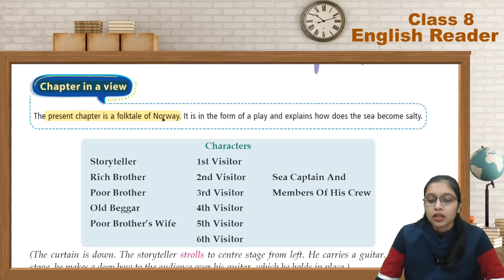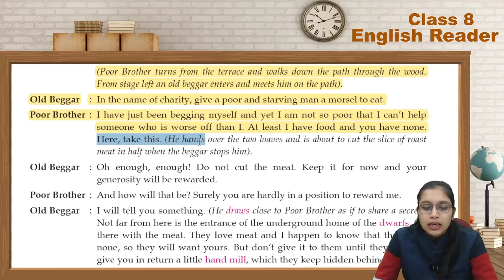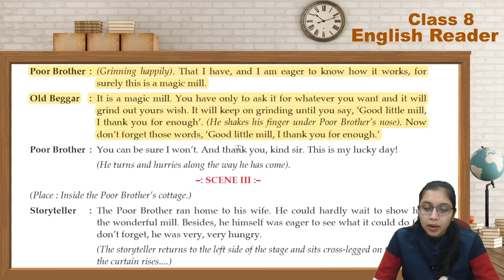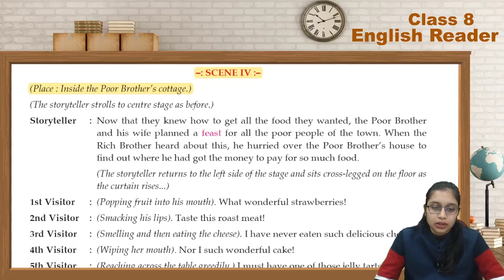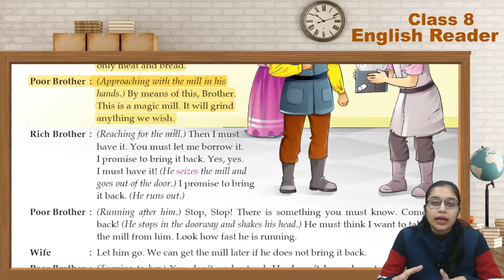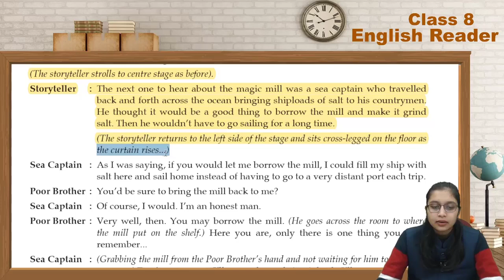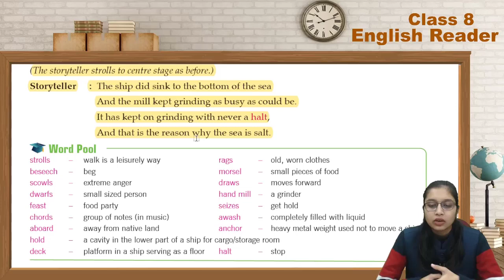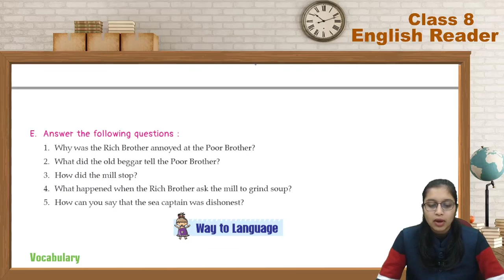English 8 Ch 10